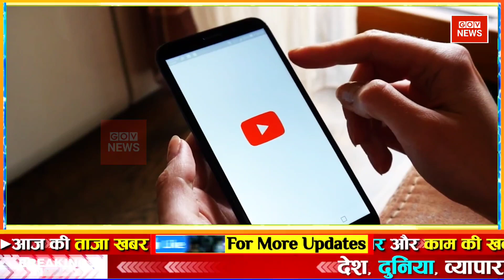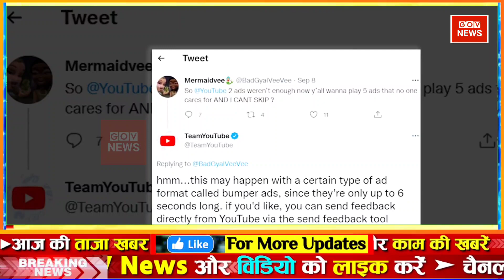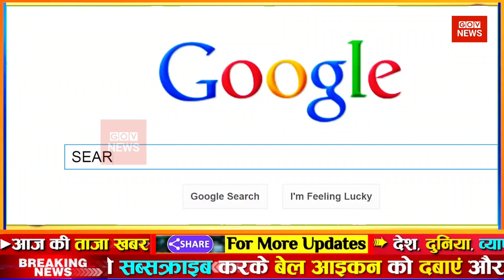Aaj ki taaja news l Fatafat news aaj ke mukhya samachar Aaj tak nonstop news mosam samachar top news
Aaj Tak LIVE: Sudhir Chaudhary Live | सुधीर चौधरी का नया शो Black And White Live congress bharat jodo yatra | ankita bhandari | Uddhav Thackeray

Aaj ka taja khabar | Aaj ka taaja khabar |  आज मौसम | gov news | 29 सितंबर 2022 mausam samachar Petrol diesel price hike Bitcoin Hindi News mausam samachar ! aaj ka mosam India मौसम समाचार 29 सितंबर

Today Breaking News ! आज 29 सितंबर 2022 के मुख्य समाचार बड़ी खबरें, PM Modi, UP, SBI, Bihar, Delhi aaj ki taja khabar

Hindi News Live: देश-दुनिया की इस वक्त की 50 बड़ी खबरें I 10 Minute 50 News I Top 10 hindi news

Breaking news | india news, latest news hindi, top news, taza khabar 29 September 2022 DBLIVE db live news | Hindi News Live

Today Breaking News ! आज 29 सितंबर 2022 के मुख्य समाचार aaj ka taaja samachar | aaj ki taaza khabar | aaj ki taaja news | aaj ka taaja news | aaj ki taaja khabren

din bhar ki khabar | news of the day, hindi news india | top news | latest news

आज की ताजा खबर, 29 सितंबर : बड़ी खबरें और मुख्य समाचार, Aaj ka mausam Weather news report weather Forecast

Today Breaking News 29 September 2022 आज के मुख्य समाचार बड़ी खबरें भारत आज मौसम Weather News

29 September 2022 Up News Uttar Pradesh Ki Taja Khabar Mukhya Samachar CM Yogi samachar Clean News UP